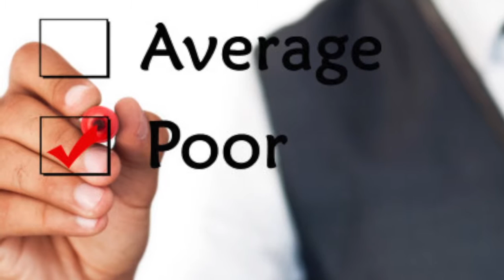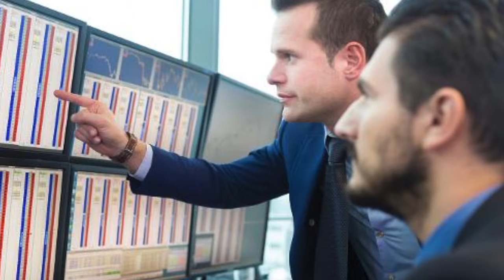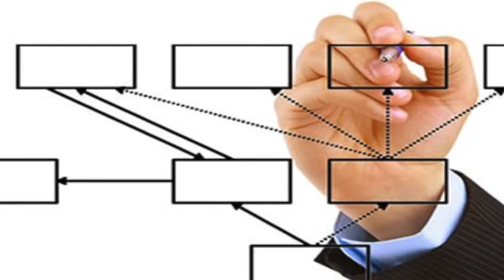Kalexy rescues a company from bankruptcy to an award winning recognized brand